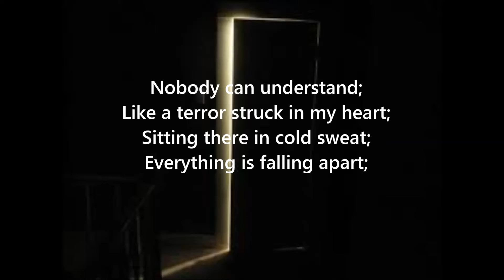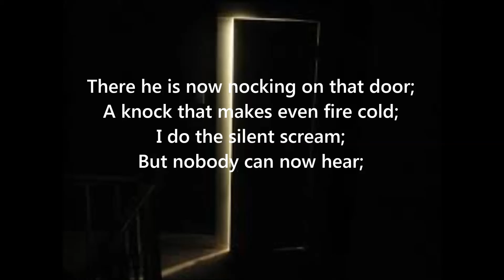My Original Poem- A Mad Man Coming